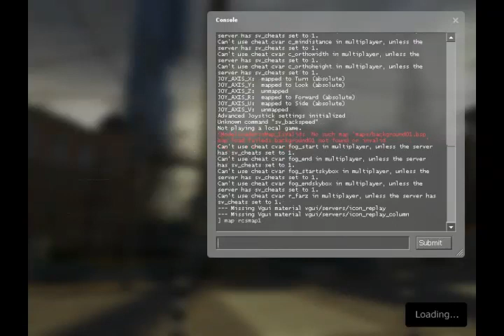Half Life 2 Mod - Socialist Tension